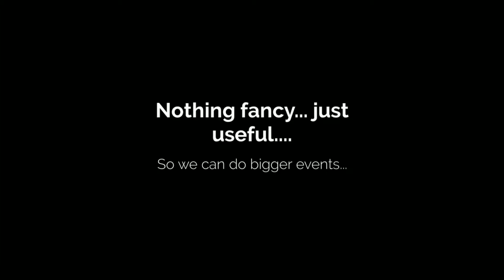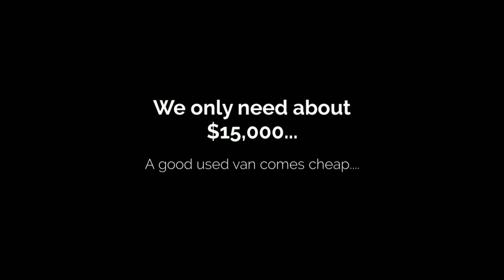We need a bigger vehicle!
We are raising money to get a larger van.
We're getting ready to kick it up a notch and go to bigger and better events.